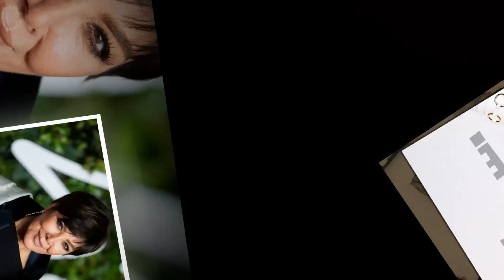Big Sad News😭Kardashian star Kris Jenner | Heart Breaking😭 News! It will Shock You!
You can find here the latest and trending news. Is a channel where you will find all about trending celebrity News. We try our best to give our audience the most truthful News.